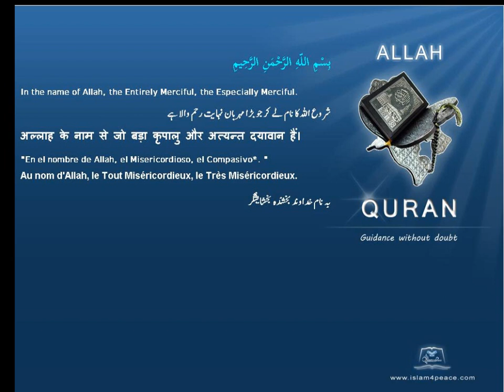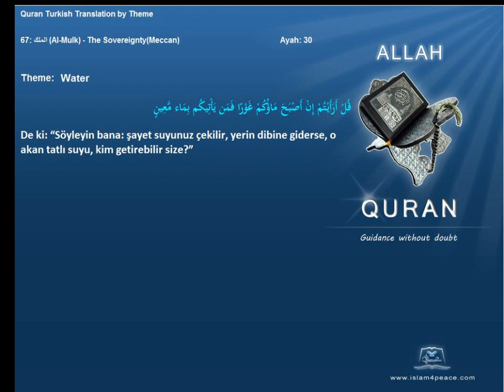Quran by Theme Turkish Water Islam4Peace com